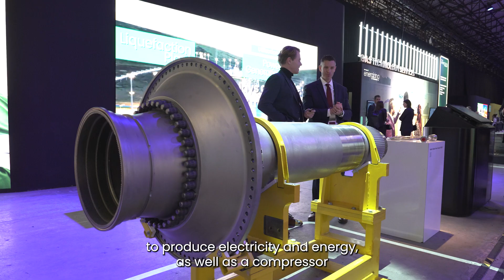A year to Energize Change: what is sustainable energy development?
Baker Hughes focuses on the entire lifecycle of energy production and consumption, aiming to optimize efficiency, minimize environmental impact at every stage and provide long-term value.

Watch and learn from energy and industry thought leaders as they explain how to ensure energy solutions are not only sustainable for the environment but also for the economy and society at large.

Visit our Annual Meeting 2024 proceedings page for more great content